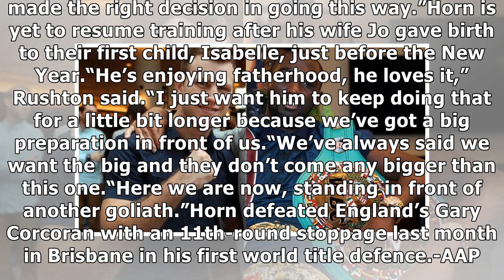Jeff Horn camp agrees terms for Terence Crawford fight